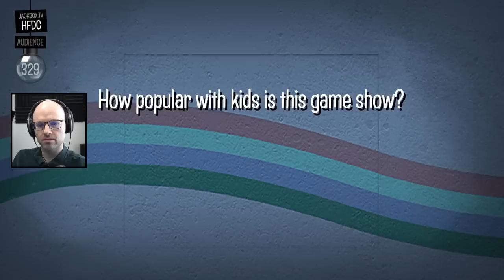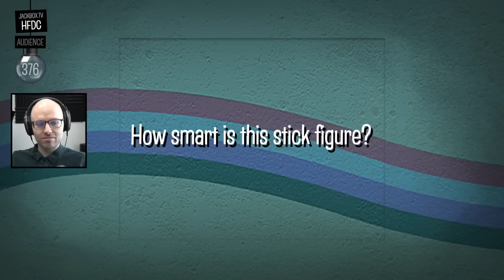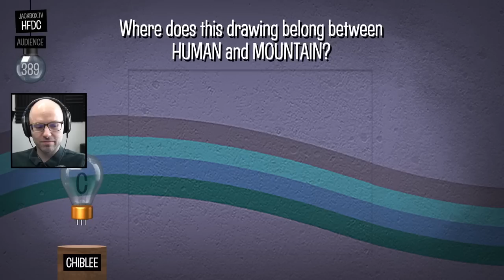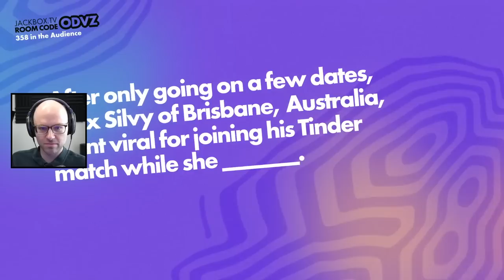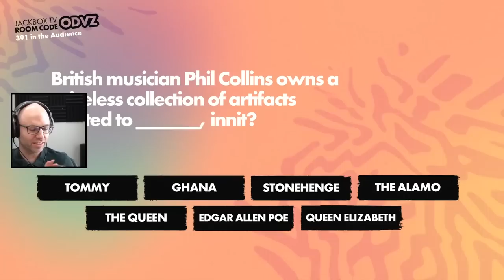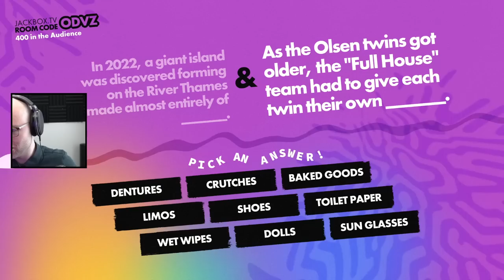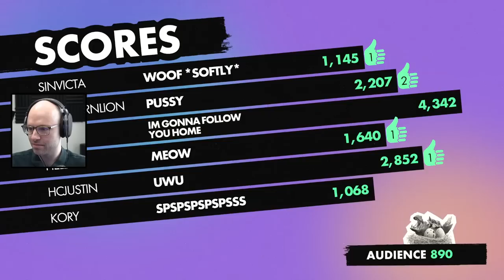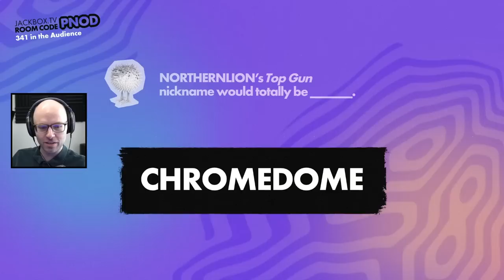Even we can't help us (Jackbox)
This video came from my stream on February 3rd, 2023. Catch me live from 9AM-2PM PT every weekday